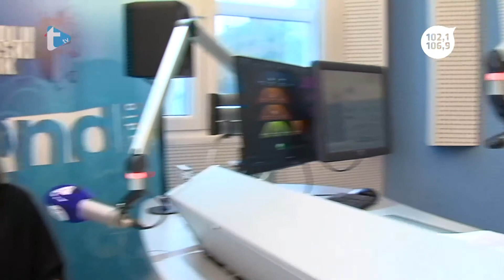Gost dana - Anđela Žapčić i Lucija Češkić - 6. 5. 2019.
Gost dana
Anđela Žapčić i Lucija Češkić
Trend radio